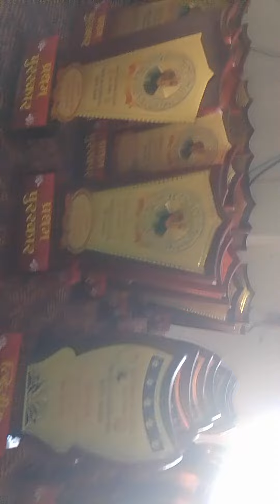Shri Shivaji Higher secondary school Morshi 🙏👍